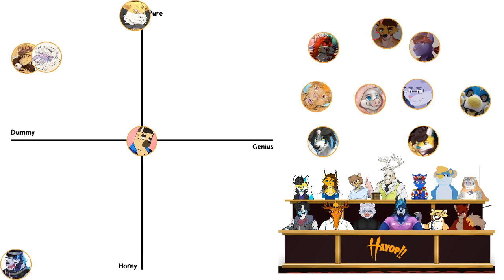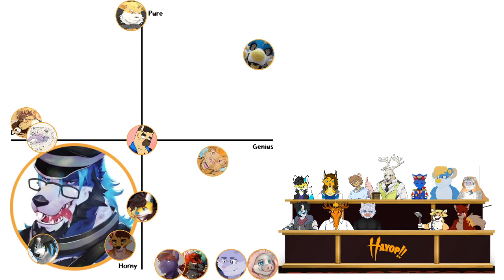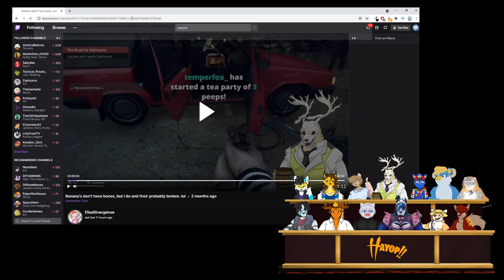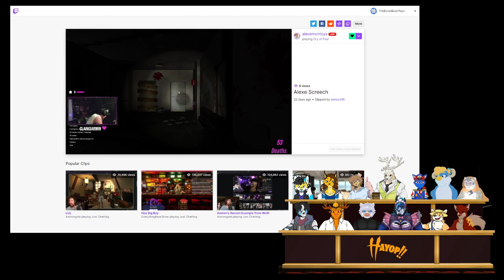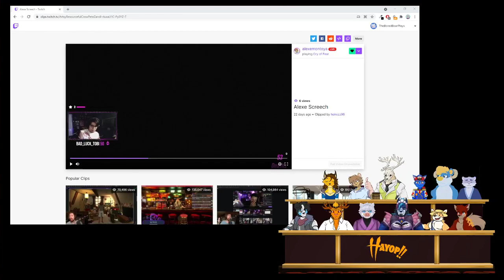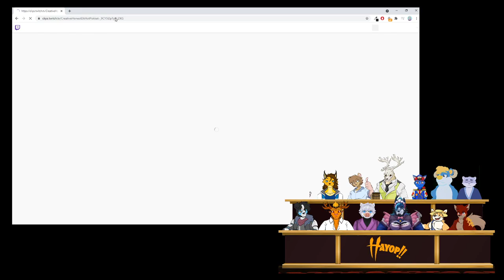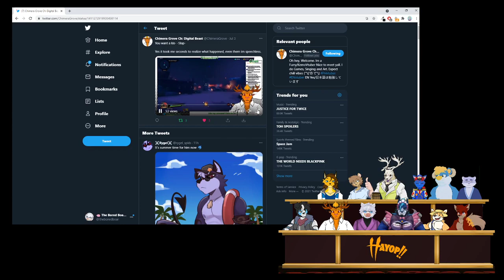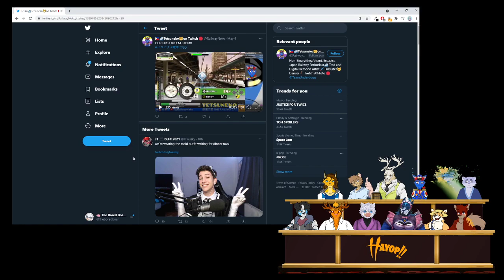HAYOP!! Live Assembly! Part 2